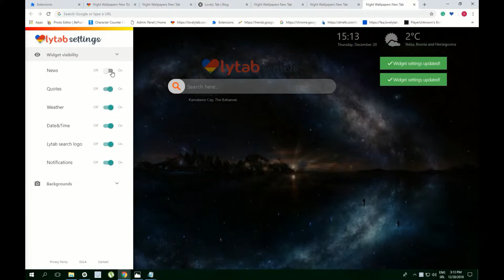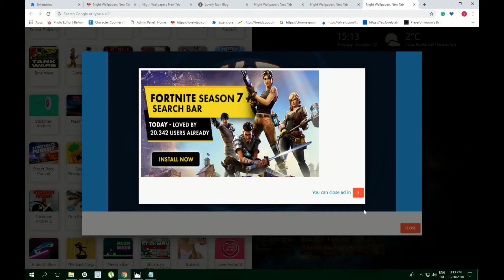Night HD Wallpapers for Chrome - For Free!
Night Wallpapers New Tab & 4K Background New Theme extension by LovelyTab. Install it for the greatest browsing experience. Open interesting news, facts and play games for free while enjoying your favorite HD Theme and Wallpapers.

HOW TO USE:

- This beautiful Night Wallpapers New Tab  is so simple and just by clicking on Add to chrome – it will be added automatically.

FEATURES:

- Bookmark favorite websites with just one click with our new Night Wallpapers New Tab & 4K Background New Theme extension.
- Read related news and interesting facts -Night Wallpapers New Tab & 4K Background New Theme allows you to customize and add/remove these options